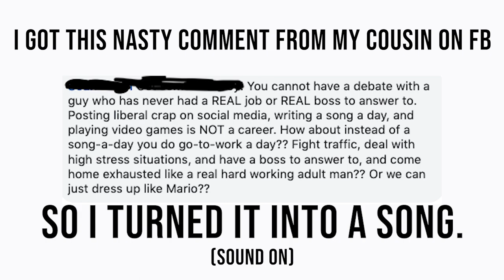Writing A Song A Day Is Not A Career | Song A Day #3968